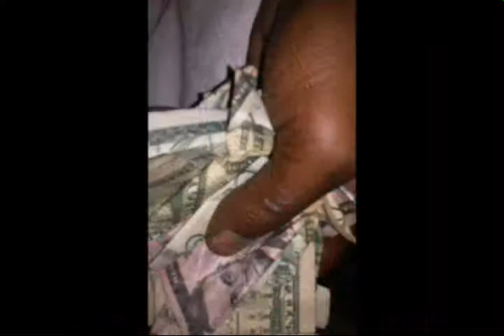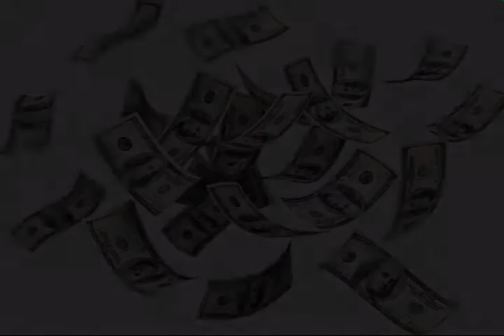BreadLoaf ft. Ace Boog The Magnificent Pretty Boy